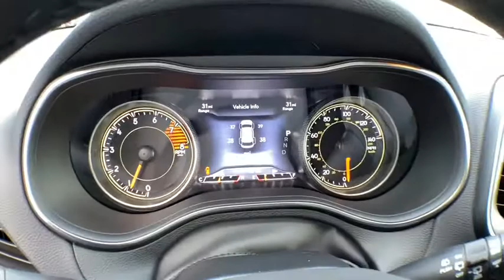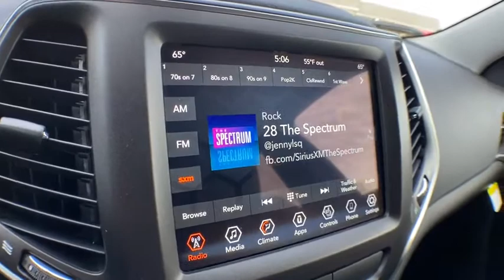2020 Jeep Cherokee Brighton, Novi, Howell, Wixom, Pickney, MI 205662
Hydro Blue Pearlcoat New 2020 Jeep Cherokee available in Brighton, Michigan at Brighton Chrysler. Servicing the Novi, Howell, Wixom, Pickney, MI area.

Brighton Chrysler
9827 E Grand River Ave

Blue Pearl 2020 Jeep Cherokee Trailhawk 4D Sport Utility 4WD 3.2L V6 9-Speed 948TE AutomaticPriced below KBB Fair Purchase Price! Factory MSRP: $37,845 Dealer Discount of $1,479 off MSRPBrighton Chrysler Dodge Jeep RAM has been in business for over 35 years! Serving the communities of Brighton, Pinckney, Fowlerville, Walled Lake, Highland, Novi and Milford. Complimentary shuttle service available for your convenience. Price includes: $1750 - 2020 National Retail Consumer Cash 20CL1. Exp. 03/02/2020 $250 - Great Lakes 2020 Bonus Cash GLCLA. Exp. 03/02/2020 $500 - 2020 Returning Lessee 38CLB1 (No EP). Exp. 03/02/2020 $750 - Chrysler Capital 2020 Bonus Cash 20CL5. Exp. 03/02/2020